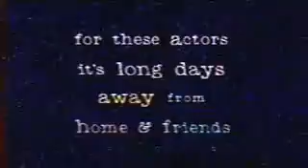Space Cases Making Of and Bloopers